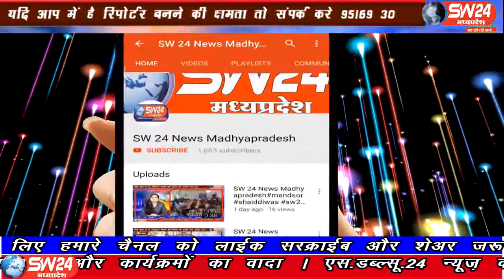sw24news segawa, 30.07.2019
खरगोन जिले की सेगांव तहसील में संत सिगांजी भक्त मंडल गोलवाडी द्वारा मोतीराम यादव व तुलसीराम यादव के नेतृत्व मे सिगांजी धाम खंडवा से शिखरधाम नागलवाडी तक पैदल कावड यात्रा निकाली गयी। यात्रा ने चाँर दिनो मे 190 किलोमीटर की लंबी यात्रा तय की। यह कावड यात्रा का तिसरा वर्ष है। जहां ग्रामवासीयो द्वारा जोरदार स्वागत किया गयाsw24news